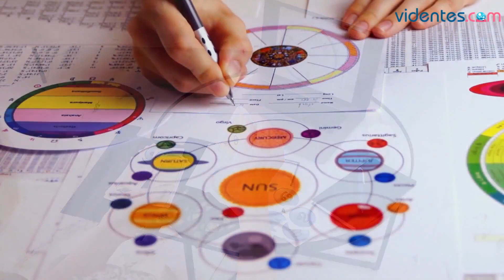HORÓSCOPO DIARIO 💥🌝🔥 TAURO ♉ MARTES, 5 DE SEPTIEMBRE DE 2023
Horóscopo de Tauro para hoy, martes 5 de Septiembre de 2023. El horóscopo para hoy: descubre tu futuro gracias a mi horóscopo diario para ti.